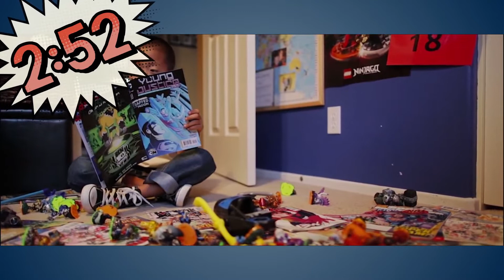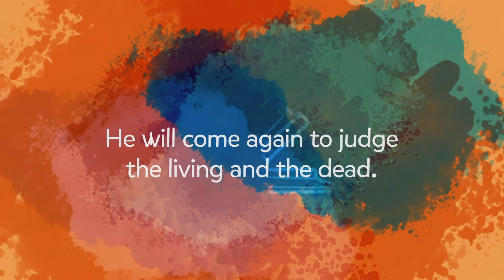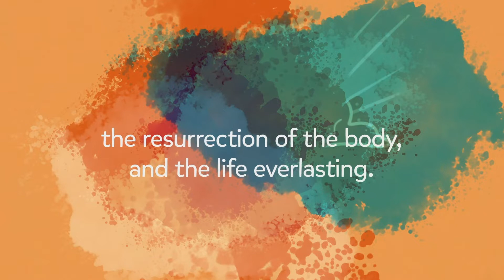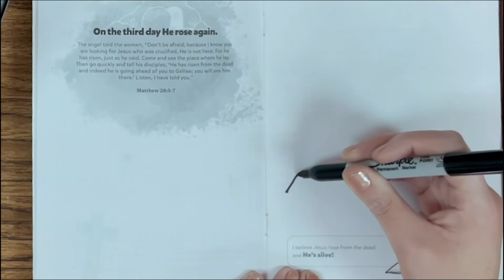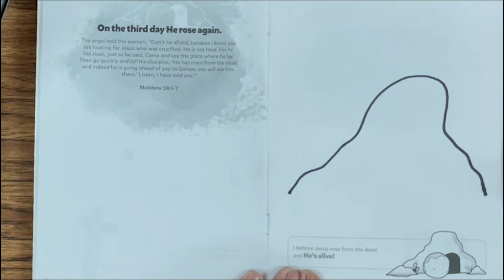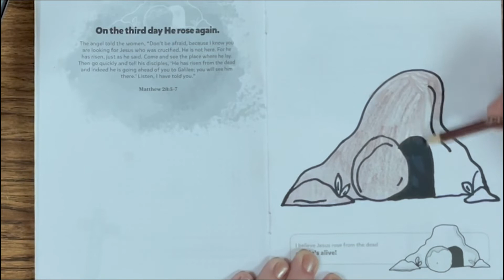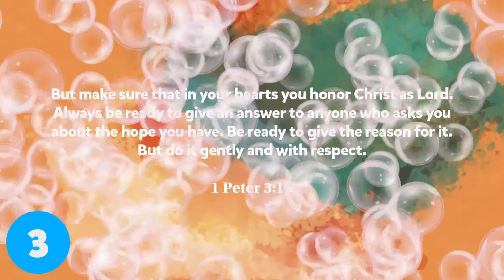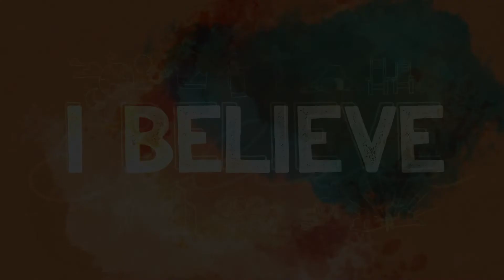2-5 Year-Old Message: January 2, 2022